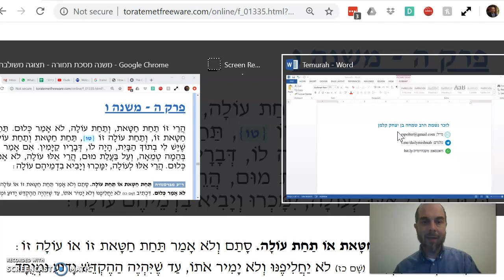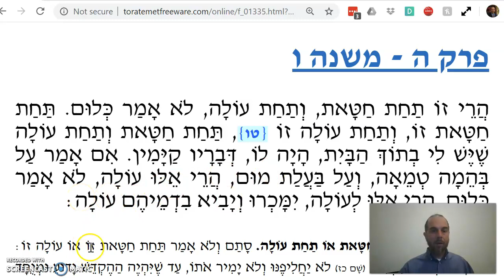Temurah Chapter 5 Mishnah 6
The language of Temurah - 2